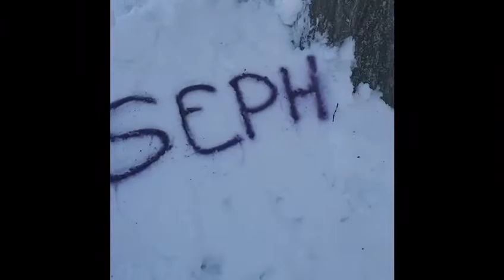Little Flower Mission League Knanaya Region - St Joseph Year Inauguration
Cherupushpa Mission League (CML) Knanaya Catholic Region in USA - St Joseph Year Inauguration by Mar Joseph Pandarasseril, Auxiliary Bishop of Kottayam Archdiocese